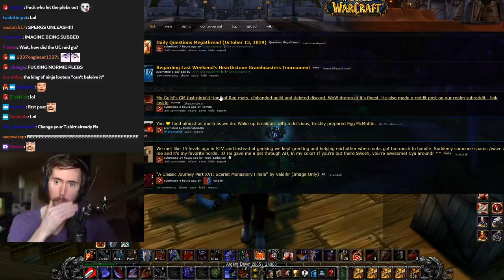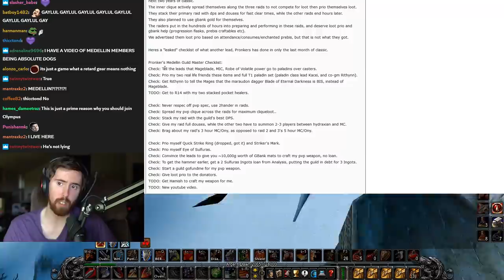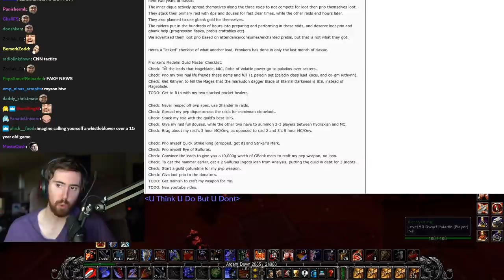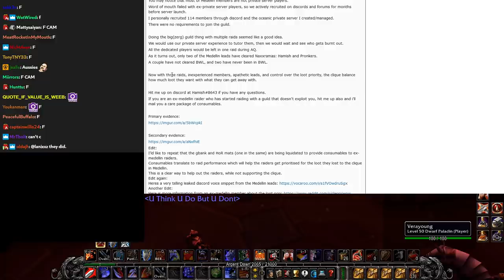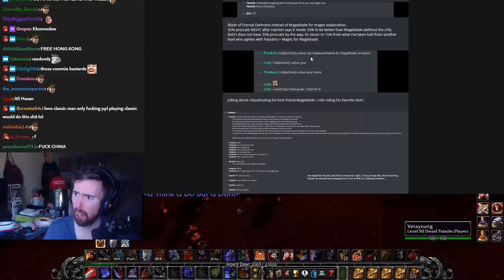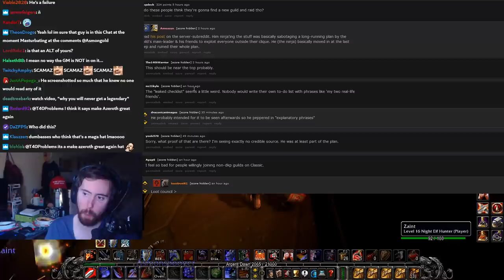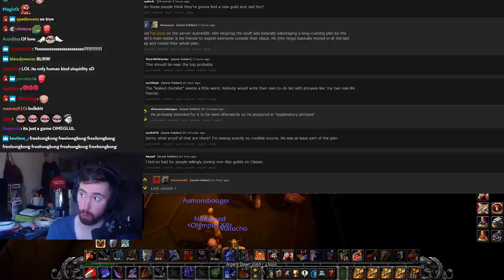Asmongold SHOCKED By Guild's GM Who NINJA'd Legendary Sulfuras: Hand of Ragnaros Mats - Classic WoW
Asmongold can't believe a Guild Master Ninja'd the Legendary Sulfuras: Hand of Ragnaros Mats, proceeded to disband its own guild called Medellin, delete its Discord and also make a Reddit post about the whole situation, Classic World of Warcraft drama at it's finest...